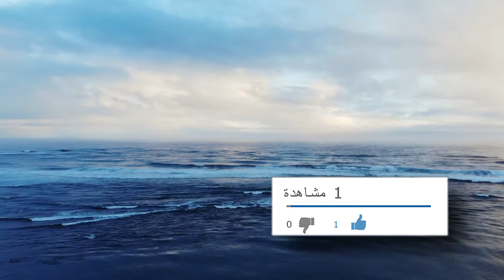The Most Relaxing Waves Ever - Ocean Sounds to Sleep, Study and Chill